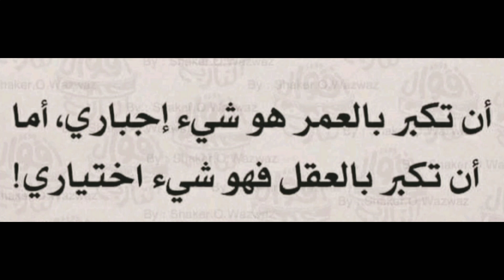حكمة عن العمر.. من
حكمة عن العمر
شركة-بوكو-تطلق-هاتف-جديد-هو-بوكو-اكس-5
كربلاء المقدسة
المملكة-المتحدة
قناة-البغدادي-المميز